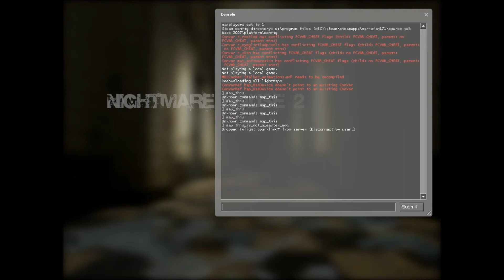The non-easter egg of Nightmare House 2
Just to clarify, Nightmare House 2 is a Mod of HL2 Ep2, google it if you wanna find the mod.  Now anyway Micheal wanted me to do this and record my reaction, to see this non-easter egg, type in "map_this_is_not_an_easter_egg" and well...ya